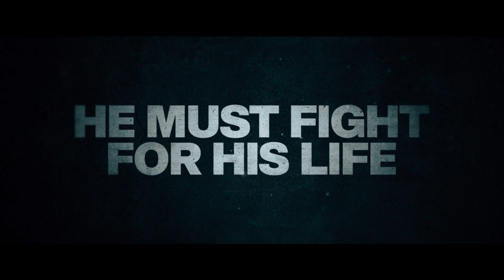THE SIEGE (2023) | Official Trailer | MovieStacks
Walker, an international assassin/hitman, is compromised during a mission. His handler sends him to a Reassignment Center at which Walker will be processed for a new identity.

During his stay at the facility, a ruthless assault team storms the compound searching for someone their boss has lost. Walker begrudgingly falls in with Elda, a skilled hitwoman, and Juliet, her mysterious ward, in order to maximize the chance to survive the night.

Check out more trailers for action-packed movies in our playlist, here!
Welcome to the OFFICIAL MovieStacks YouTube Channel!

At MovieStacks, get easy access to clips, trailers, compilations, and new FULL movies featuring some of the biggest stars in movies of today! MovieStacks is your one-stop for FREE movies and more.